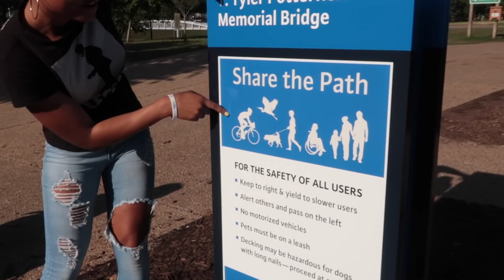How I met my Fiancé | Interabled Lovers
Finally answering a popular question, again, "How I met my Fiancé". If you have already seen this vlog, we hope that you watch again for a little throwback :)